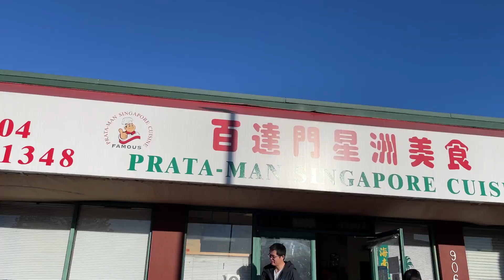Content is Content 754